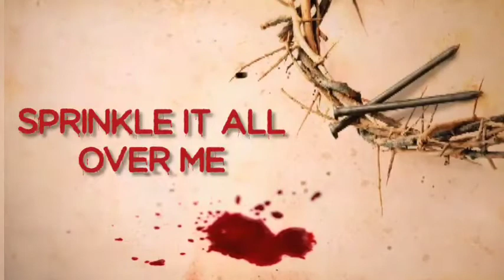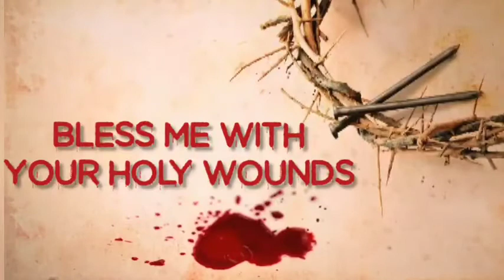Blood Of Jesus (Lyrics)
Lyrics: Fr.Joby Kachappilly
Vocals: Macklin Lacerda
Ochestration: Stephan Devassy